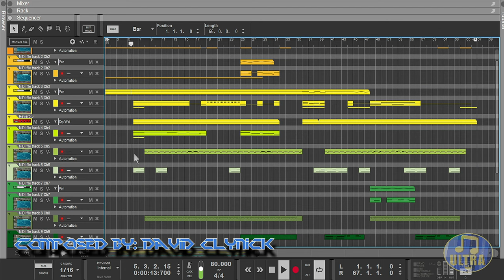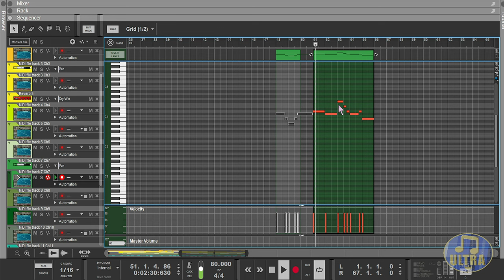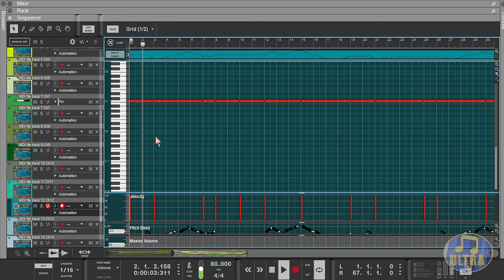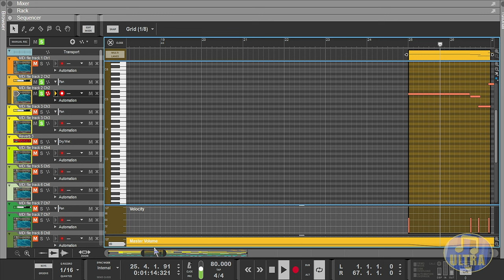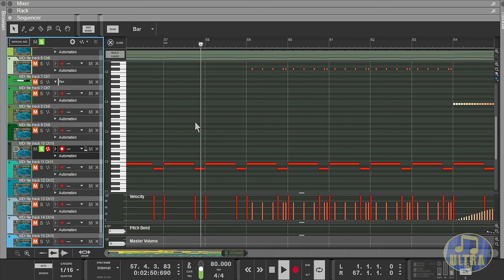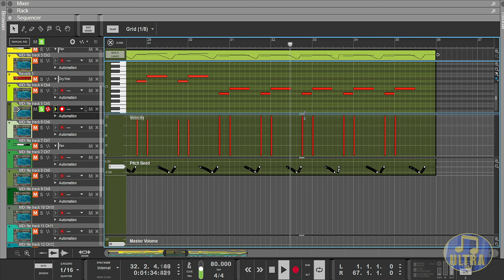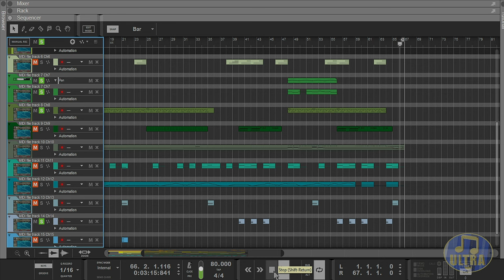Perfect Dark N64 - Maian Tears [Midi & Soundfont]